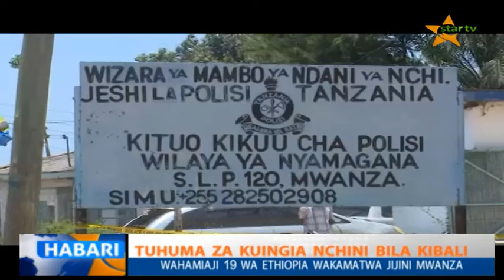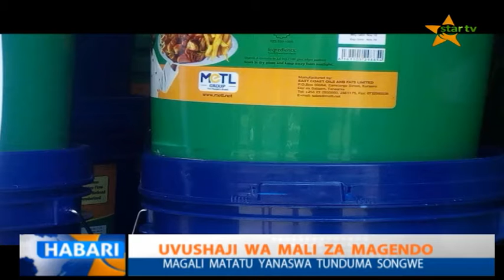USIPITWE : TAZAMA TAARIFA YA HABARI YA STAR TV 20.03.2019 SAA MBILI KAMILI USIKU